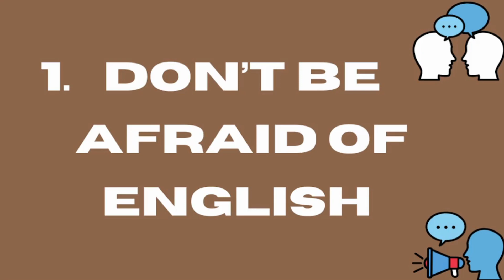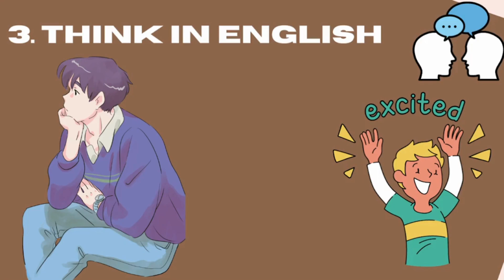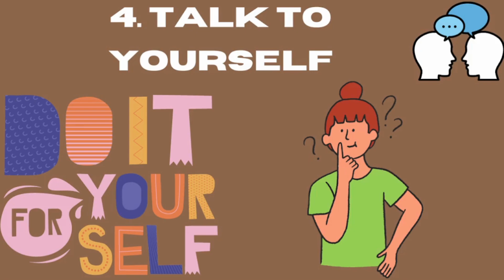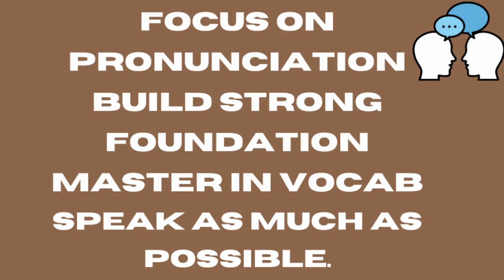ENGLISH SPEAKING FROM BASICS II 5 RULES TO BE GOOD SPEAKER II BY RITU MAM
IF YOU WANT TO BE A GOOD SPEAKER PRACTICE MORE AND MOREE.

YOUR SUGGESTIONS ARE ALWAYS WELCOME SO DO COMMENT YOUR VIEWS.